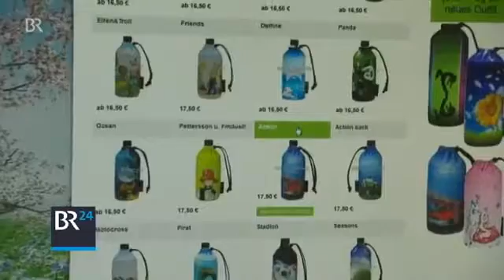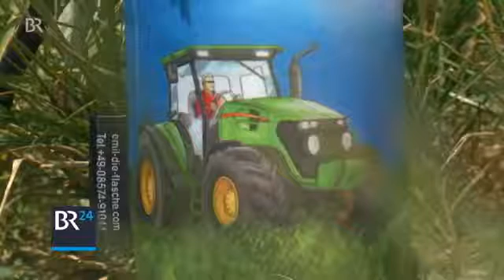23037 economics Mittelstand BR Statt Plastik׃ Glasflasche Emil BR Fernsehen